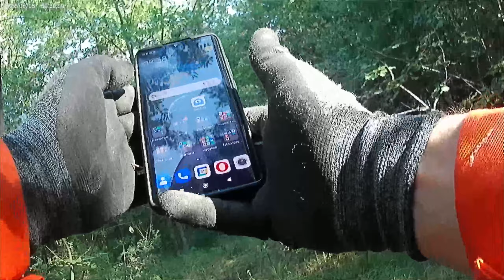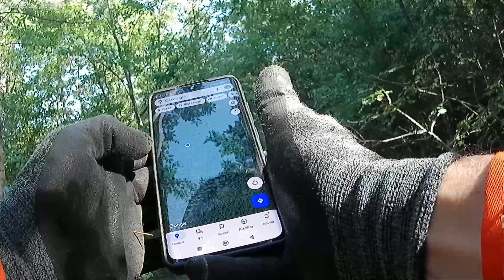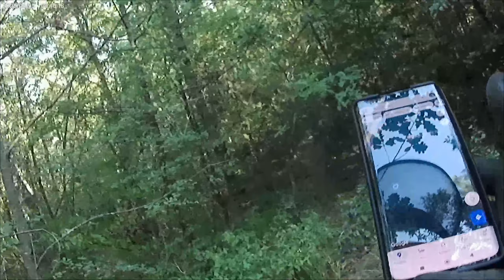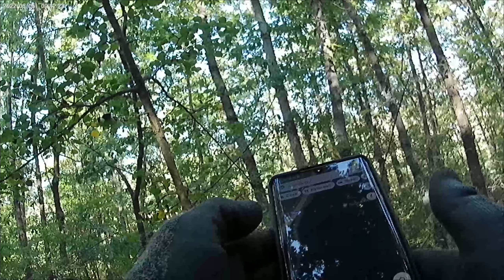Procedo A Sondare il Bosco Parte 2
Continuano le perlustrazioni nel bosco e a momenti mi perdo, ma poi alla fine seguendo più il senso di orientamento che non google maps ritrovo la strada, ma certo che Google maps mi è stato di grande aiuto e mi sarà ancora più di aiuto quando dovrò ritornare per disegnare sulla mappa i vari punti sia dei confini ma anche di dove voglio realizzare strade, piazzole e aree di svago e servizi varie. Il comune di Grizzana Morandi, infatti, vuole un progetto di massima per poter approvare la realizzazione dell'area camper attrezzata. Poi seguirà il progetto più dettagliato redatto da un geometra.